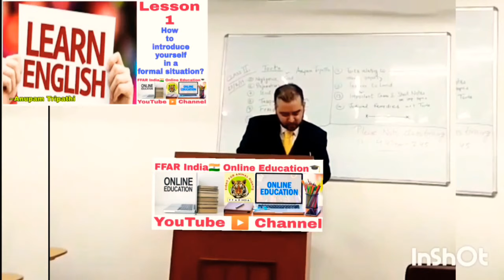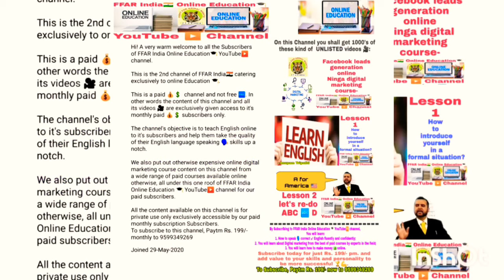Avi dandiya latest video| KanganaRanaut आप सही है पर आप दूसरी तरफ़ देखने से डरती है।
आप सही है पर आप दूसरी तरफ़ देखने से डरती है।
If you don’t have the strength to say black as an black and white as an white your justifications will always remain in grey.